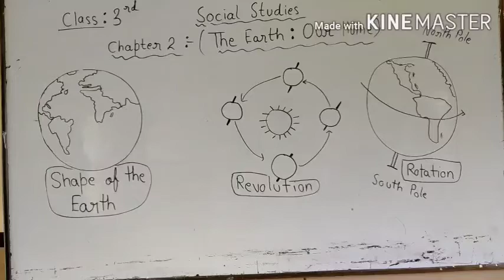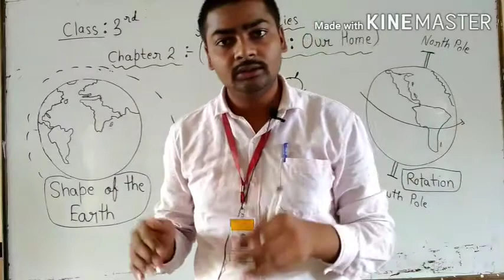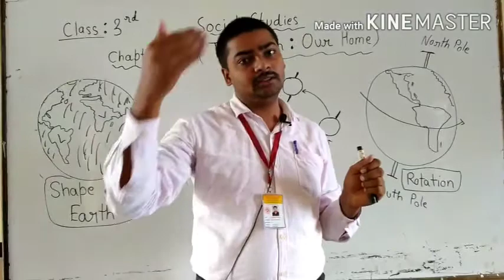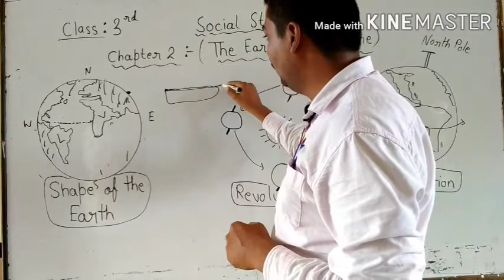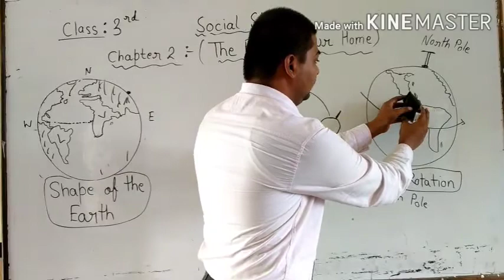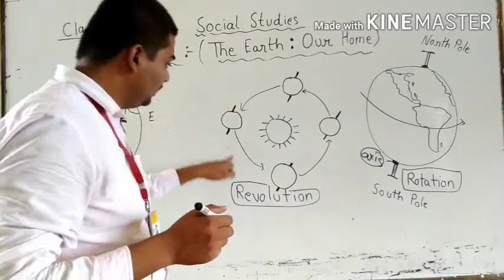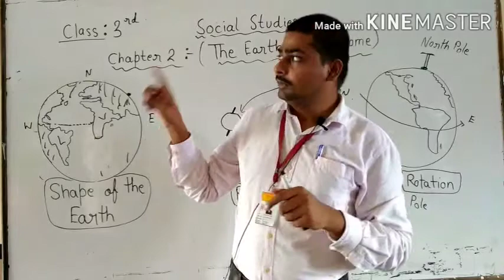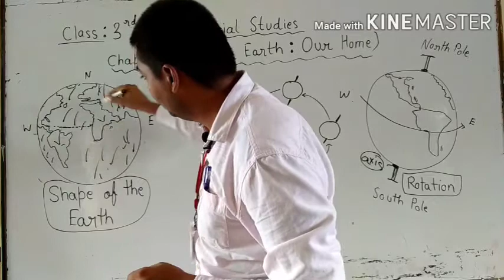Class 3. Social studies. Chapter 2 (The Earth: Our Home)